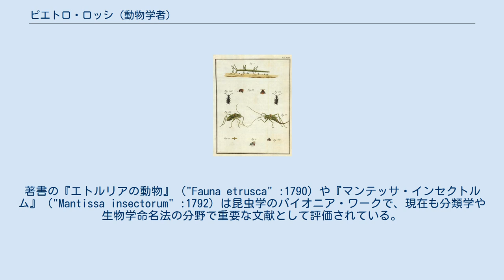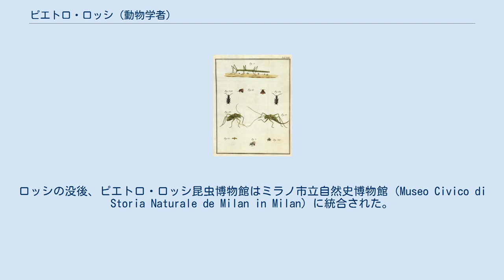ピエトロ・ロッシ (動物学者)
『エトルリアの動物』(1790)の図版 ピエトロ・ロッシ（Pietro Rossi、 1738年 - 1804年12月21日）は、イタリアの科学者、昆虫学者である。
ピサ大学で学び、1759年に哲学と医学の学位を得た。
1763年から論理学の教授となり、1801年までその職にあった。
1801年に世界ではじめて設けられた、昆虫学の教授に就任した。
 500種以上の昆虫やクモ類を記載した。
著書の『エトルリアの動物』（"Fauna etrusca" :1790）や『マンテッサ・インセクトルム』（"Mantissa insectorum" :1792）は昆虫学のパイオニア・ワークで、現在も分類学や生物学命名法の分野で重要な文献として評価されている。
 ロッシの集めたコレクションの一部はドイツ、ブラウンシュヴァイクのヨハン・クリスティアン・ルードヴィッヒ・ヘルヴィッヒが所有した後、ベルリンのフンボルト博物館で保存されている。
1793年にスウェーデン王立科学アカデミーの外国人会員に選ばれた。
ロッシの没後、ピエトロ・ロッシ昆虫博物館はミラノ市立自然史博物館（Museo Civico di Storia Naturale de Milan in Milan）に統合された。
 Rossiは、植物の学名で命名者を示す場合にピエトロ・ロッシ (動物学者)を示すのに使われる。